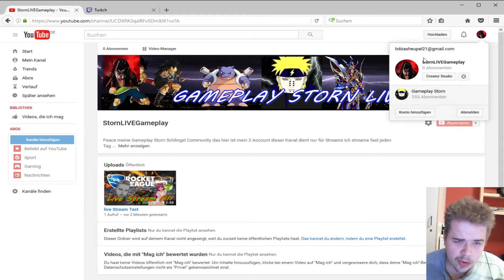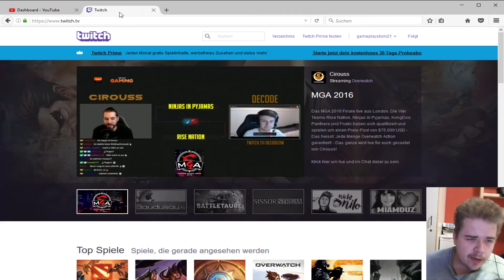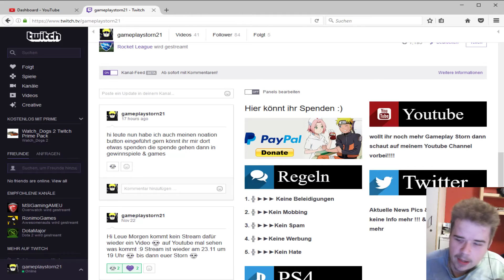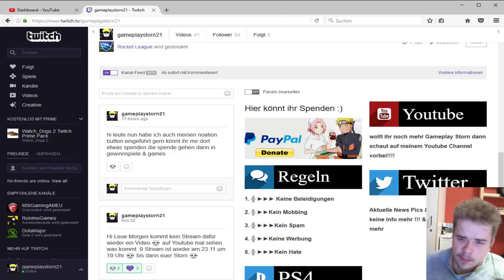Kleines Info Video Thema Stream Donation Button & zweiter Youtube Kanal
╬ Coole Games & Zubehör auf Amazone unterstützt mich doch
one piece burning blood

╬  Mein Equipment!:
Elgato HD